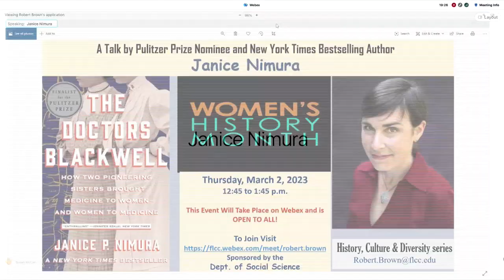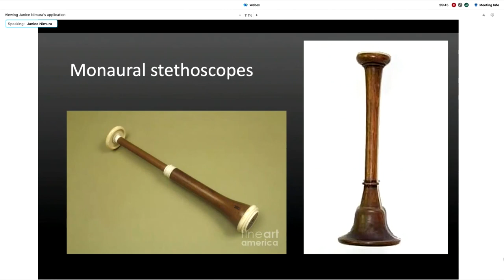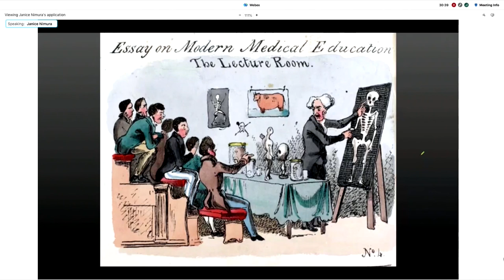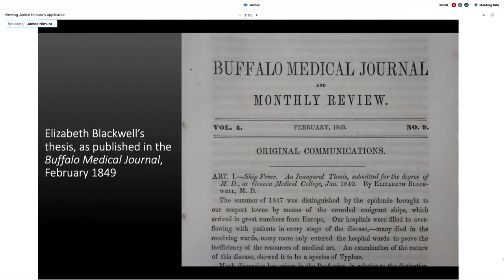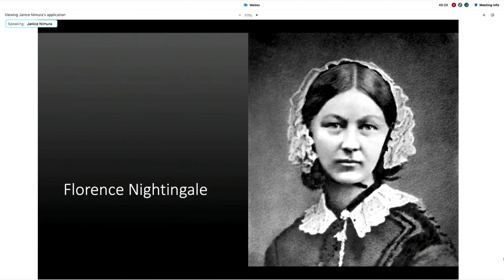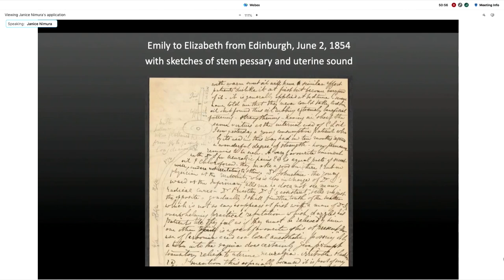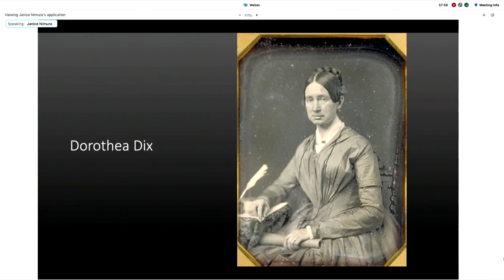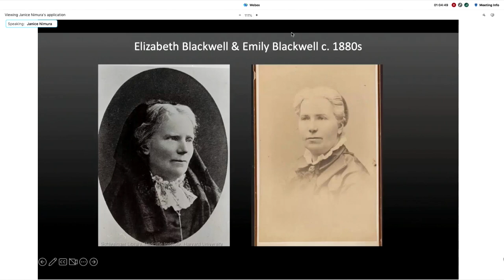History, Culture and Diversity: The Doctors Blackwell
Janice P. Nimura, whose book “The Doctors Blackwell” was a finalist for the 2022 Pulitzer Prize, gave an online talk hosted by Finger Lakes Community College on Thursday, March 2, 2023.

The full title of Nimura’s book is “The Doctors Blackwell: How Two Pioneering Sisters Brought Medicine to Women and Women to Medicine.” It tells the story of Elizabeth and Emily Blackwell, who founded the first hospital staffed entirely by women. British native Elizabeth Blackwell was the first woman in the United States to receive a medical degree in 1849. Her sister, Emily, followed her example and earned a medical degree in 1854.

Nimura’s visit was part of the History, Culture and Diversity series organized by Robert Brown, professor of history.